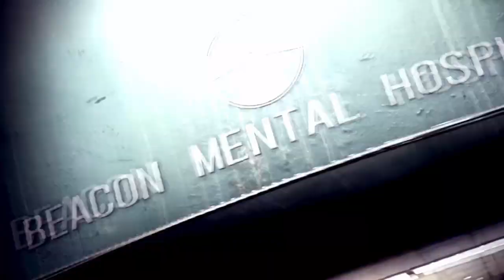The Evil Within 2 Walkthrough Gameplay Part 8 Theodore Wallace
The Evil Within 2 is a survival horror video game developed by Tango Gameworks and published by Bethesda Softworks for PlayStation 4, Windows, and Xbox One. It was released worldwide in October 2017 and is the sequel to 2014's The Evil Within